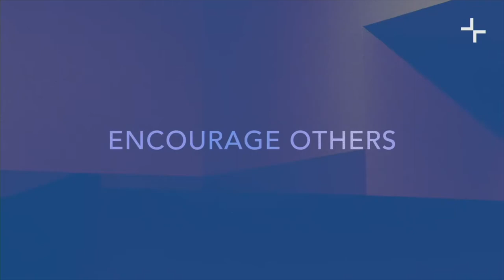Rebuilding the walls: Team – Toby Flint